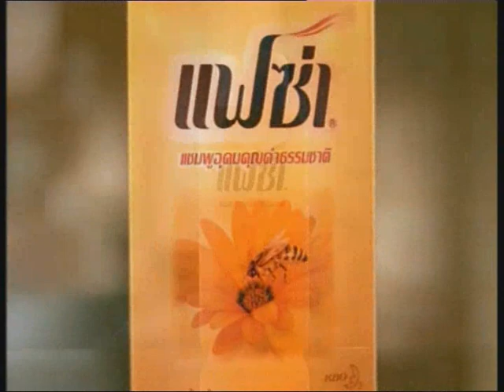Mom mom mom Feather